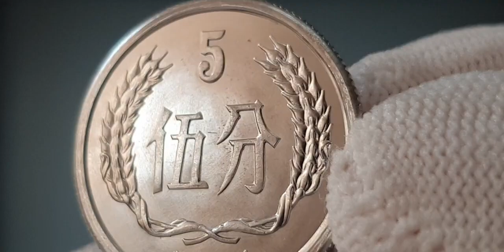$1,650 중국 동전. 5분(5팬) 동전 민트 주화 가격이. .! 발행량 영상